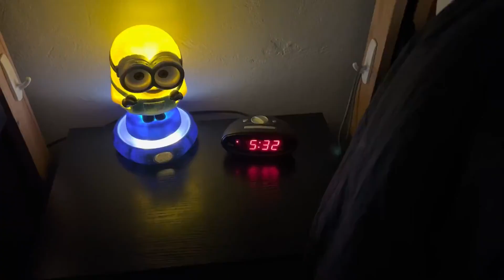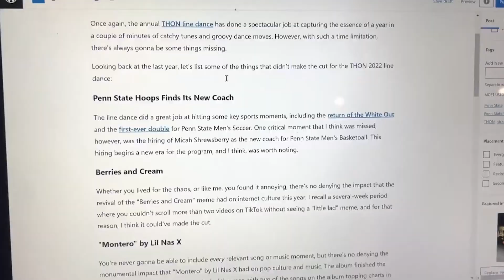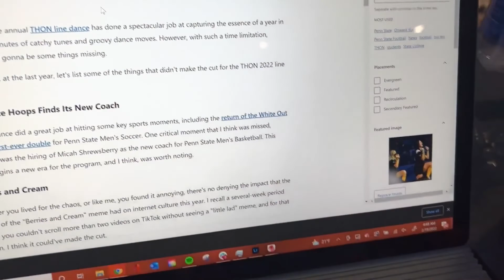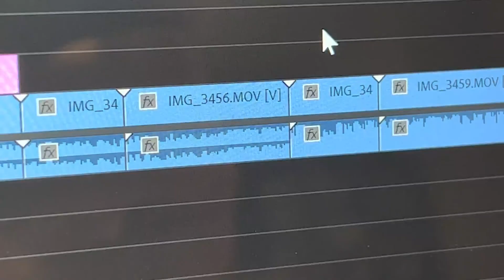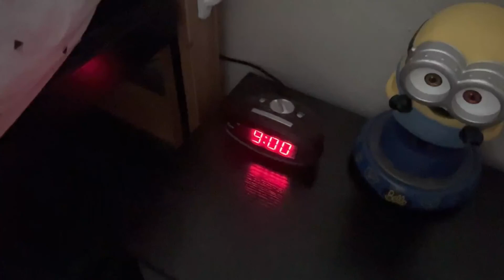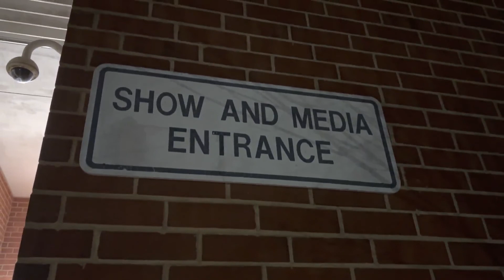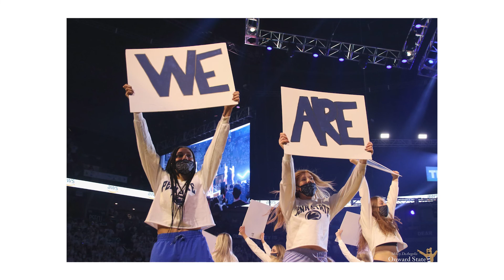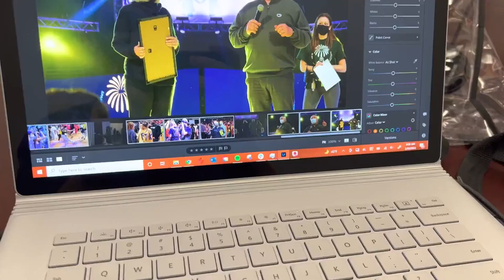Covering THON 2022 - Spark Endless Light